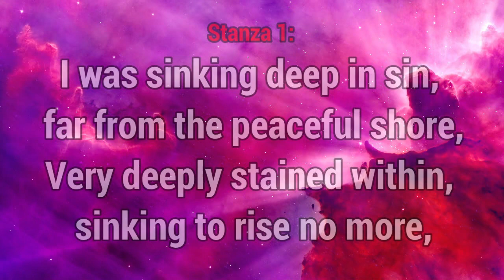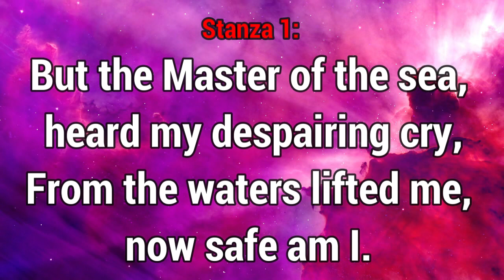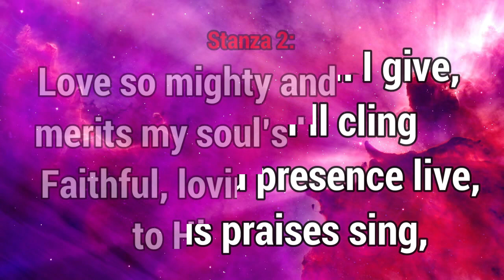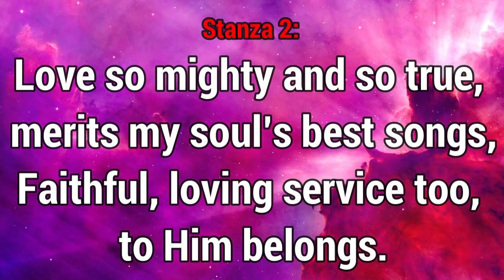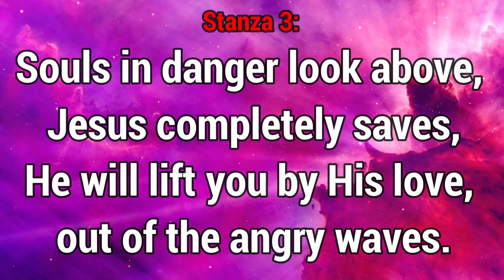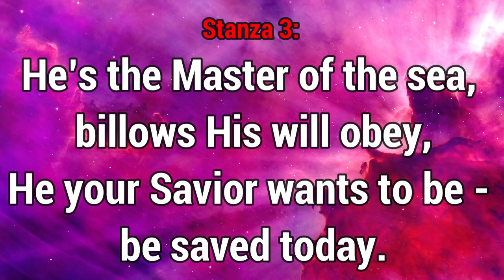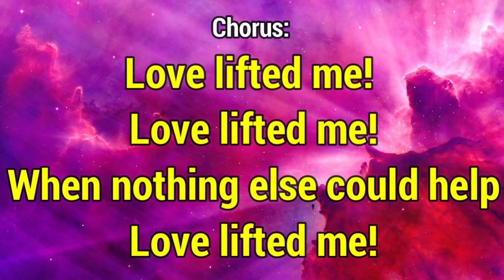GHS 201 - Love Lifted Me + Lyrics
James Rowe wrote other commonly used gospel songs. His story is told in the Wordwise Hymns link, as is that of composer Howard Smith. Of the latter man, we know little, other than that he served for many years as a church organist in Connecticut.
Mr. Rowe apparently claimed to have written over 19,000 song texts. This seems excessive in the extreme. It would require writing more than one song a day, every day, for the forty-eight years of his adult life! (Where are they?) I’m wondering if the short poems for greeting cards, which Rowe also composed, were perhaps included in that number. Or whether a comma was misplaced and the number is 1,900. I simply cannot see him writing more than twice as many gospel songs as Fanny Crosby.
A
s I discuss in the Howard Smith link of Wordwise Hymns, this tune has a serious flaw. Its style does not match the message of the words at key points. The jaunty, rinky-tink rhythm is not in keeping with the sober confessing of “sinking deep in sin,” and being “very deeply stained within.”
This can be corrected somewhat if the song is sung slower, and the bounce in the rhythm is smoothed out a little. However, I suspect that many of those who sing the song do so because they enjoy the happy ump-tee-dum-dum of the beat. They will feel deprived if that is missing.
I’ve had this experience with other songs, when leading a meeting. Someone will ask for a favourite, and wanting to give the congregation a fresh look at the words, I’ve used another (familiar) tune. So often this reveals that a song is loved not for its words, but its tune. Disheartening, but true.
It’s somewhat ironic that CH-2 contains the insightful line, “Love so mighty and so true, merits my soul’s best songs.” That is absolutely the case, but it will also be evident to anyone who studies the subject that Howard Smith’s contribution–especially married to James Rowe’s words–would not rank as one of our “best songs.”
All of this being said, there is a simple message in this particular selection that is true to the gospel.
CH-1) I was sinking deep in sin, far from the peaceful shore,
Very deeply stained within, sinking to rise no more,
But the Master of the sea, heard my despairing cry,
From the waters lifted me, now safe am I.
Love lifted me! Love lifted me!